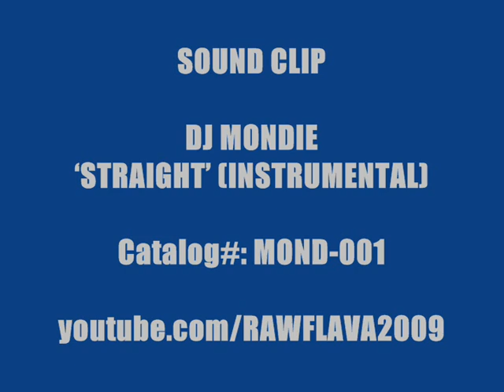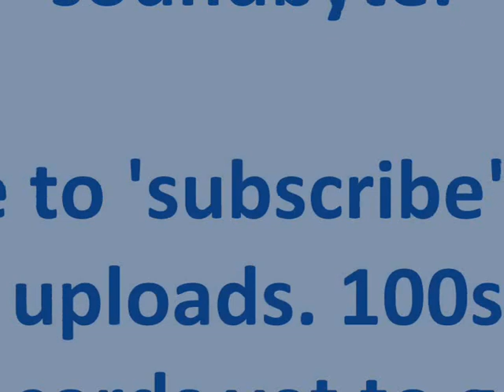MONDIE & GODSGIFT - STRAIGHT VOCALS PT.3 (3 Clips)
Sound-byte! (MOND001)